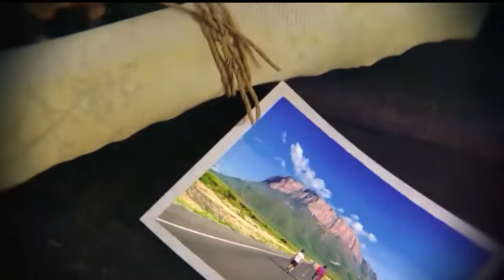Magical Scenes I The Central Island National Park in Turkana County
The Central Island National Park is a key attraction in Turkana County. The Island situated at Lake Turkana is made up of three Crater lakes including the Crocodile Lake, flamingo Lake and Tilapia Lake whcih provide breeding grounds for the world’s largest concentration of Nile crocodiles. Tonight on Magical Scenes we highlight the beauty of home to one of the world’s largest Nile crocodile population.